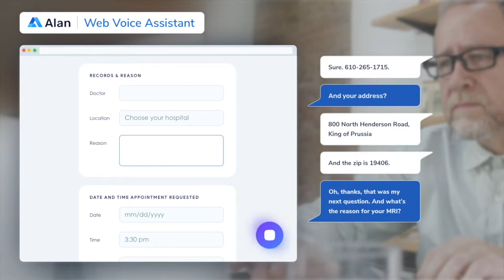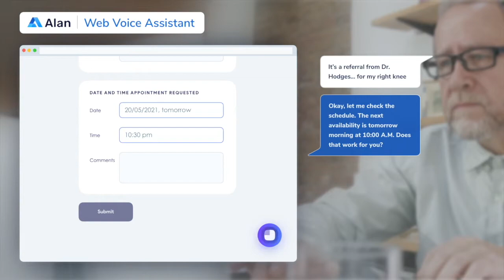Alan AI — Web Voice Assistant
In this use case, you can see how voice can be used to help patients get all the information from the web application with ease and reduce the contact center calls for Healthcare.

Alan AI offers a revolutionary way to add an intelligent voice assistant to your existing application without doing any cloud or AI work. In just a few days, developers can deploy an unparalleled user experience for their applications with the Alan Conversational Voice AI platform.